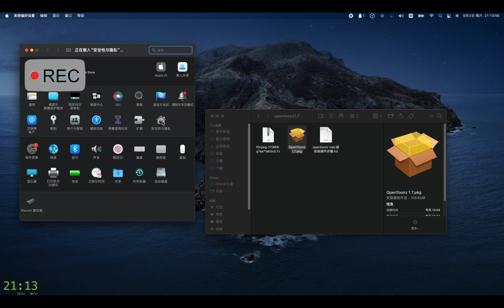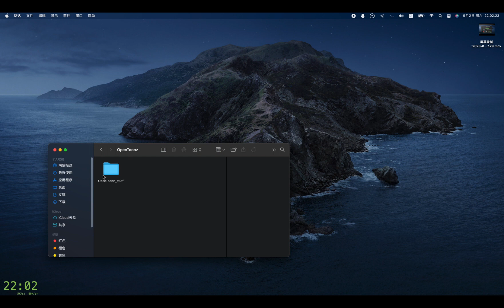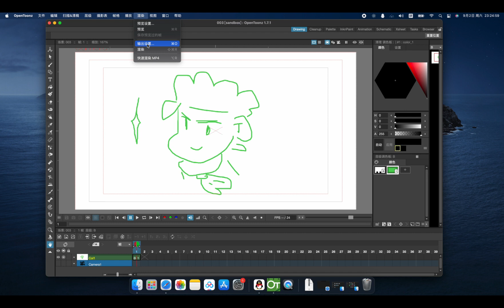OpenToonz MacOS版安裝與配置FFmpeg導出mp4演示|How to Install OpenToonz and Setup FFmpeg for Mp4 Export on MacOS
想系统学习动画的可以到CCtalk中搜索我的课程关键词J-Hee动画课